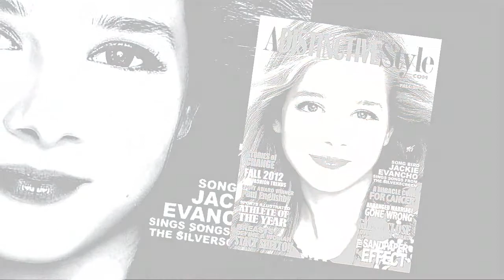Jackie Evancho photos sideshow - Nov. 2012